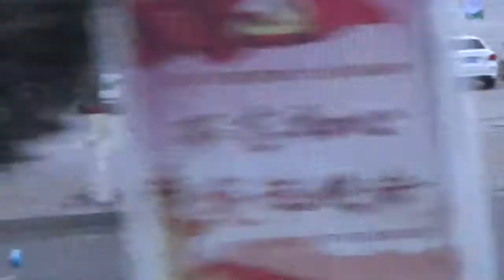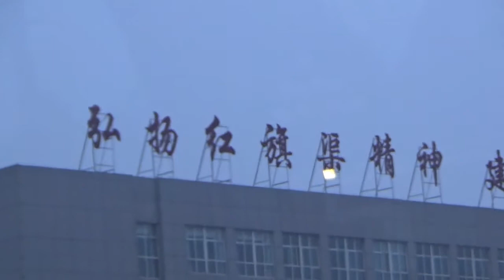中國河南省林州市到了190424